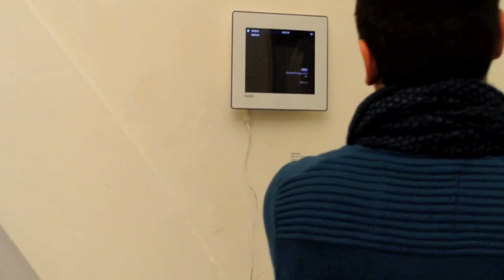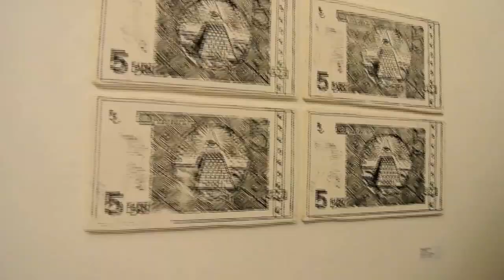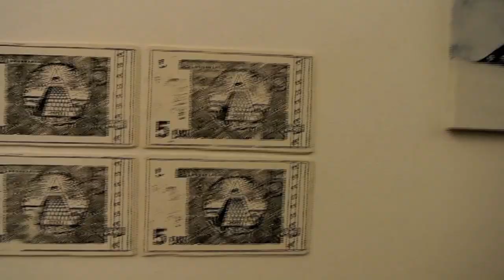Big Bang - 08/12/2012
mostra collettiva a cura di Davide Mariani

artisti: Giulio Zanet, Peter Trnkus, Giuliano Sale, Micheal Rotondi, Massimiliano Pelletti, Paolo Pibi, Pastorello, Vincenzo Pattusui, Narcisa Monni, Dario Molinaro, Valerio Melchiotti, Cristina Meloni, Claudia Matta, Pier Paolo Luvoni, Andrea La Rocca, Vincenzo Grosso, Sergio Fronteddu, Roberto Fanari, Pietro di Lecce, Diego Cinquegrana, Simone Carta, Paolo Carta, Pasquale Bassu, Irene Balia, Silvia Argiolas.

Inaugurazione presso Libreria Dessì - Mondadori, Largo Cavallotti, 17 Sassari.